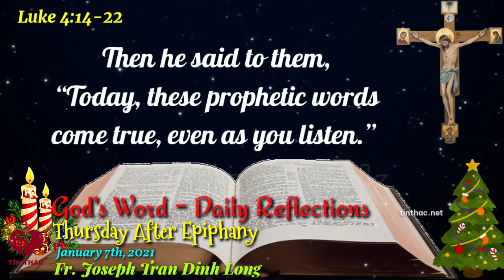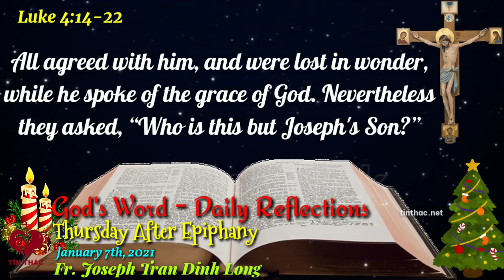Daily Bread Thursday January 7th - 2021 Fr. Joseph Tran Dinh Long